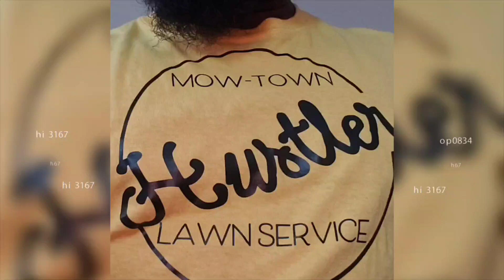Pro-Mow Podcast Ep.14 Clip Equip Expo 2022